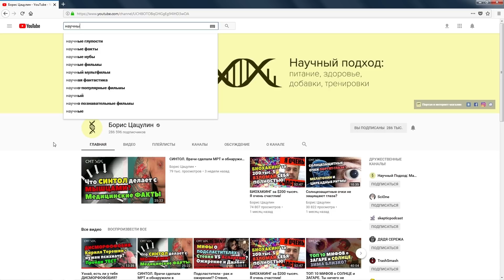Как обычный салат может навредить вашей фигуре?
Считается, что оливковое масло это «концентрат полезности», в то время как подсолнечное масло встречается практически везде, и его стоит избегать. Как «полезный» салат при добавлении подсолнечного или оливкового масла может навредить вашей фигуре?